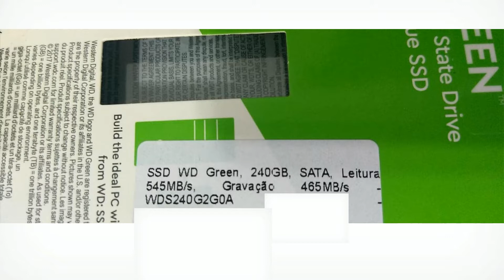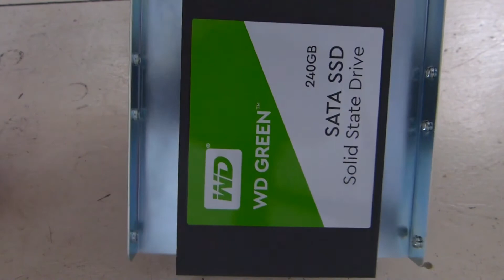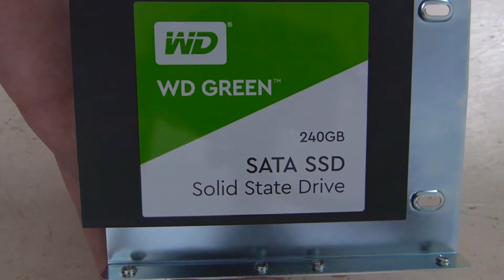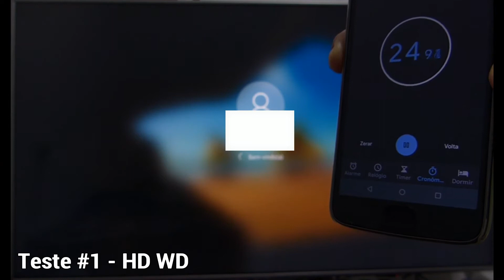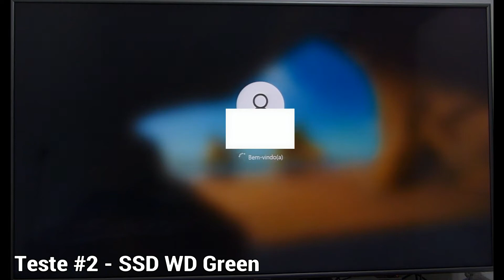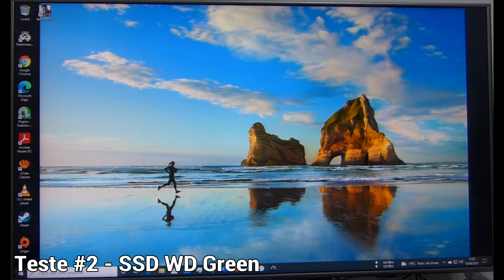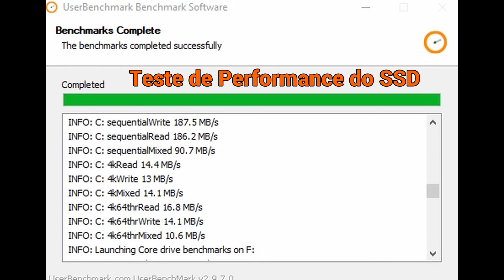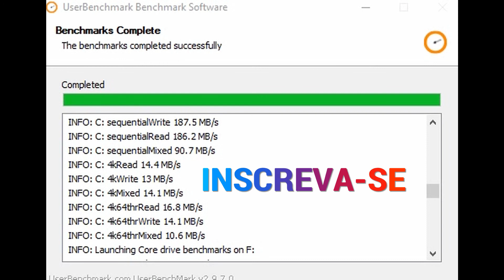SSD WD Green - Melhora a Performance do seu PC (mesmo se for antigo)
Conexão Tecnológica traz nesse vídeo, o unboxing, demonstração de instalação e testes do SSD da WD (Western Digital), modelo WD Green, de 240GB. Os SSD's estão cada vez mais dominando o mercado em substituição aos HD's e nesse vídeo você pode ver como vale à pena adquirir um para melhorar a performance do seu PC, mesmo se for um PC mais antigo.